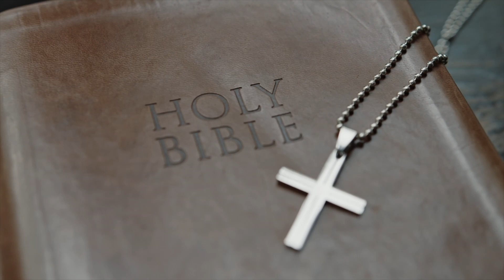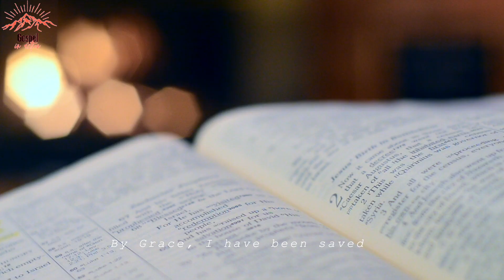The Song of God's Rich Mercy (Official Music Video) - ft. Paul Hayes - YouTube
Watch the official music video for "The Song of God's Rich Mercy" with Paul Hayes now.

Listen to God's Rich Mercy here at "Gospel in Action" YouTube channel.
This is an exclusive scriptural song, composed and sung by Paul Hayes.

The song is completely based on the scriptures Ephesians 2:1-8.

By Grace Through

And you were dead in the trespasses and sins 2 in which you once walked, following the course of this world, following the prince of the power of the air, the spirit that is now at work in the sons of disobedience— 3 among whom we all once lived in the passions of our flesh, carrying out the desires of the body and the mind, and were by nature children of wrath, like the rest of mankind. 4 But God, being rich in mercy, because of the great love with which he loved us, 5 even when we were dead in our trespasses, made us alive together with Christ—by grace you have been saved— 6 and raised us up with him and seated us with him in the heavenly places in Christ Jesus, 7 so that in the coming ages he might show the immeasurable riches of his grace in kindness toward us in Christ Jesus. 8 For by grace you have been saved through faith. And this is not your own doing; it is the gift of God.